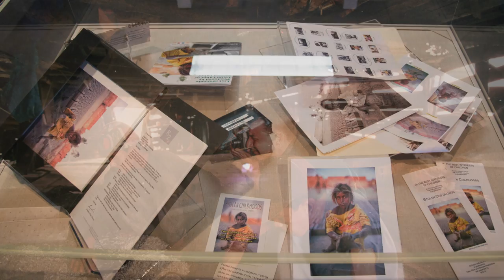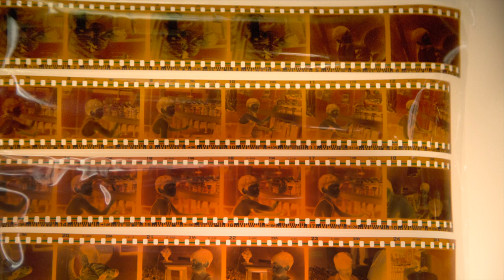Lifting The Veil: An Exhibition of the U.Roberto Romano Papers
This video features a gallery talk by Brooke Foti Gemmell, Assistant Archivist and Graham Stinnett, Archivist of Human Rights Collections at the UConn Archives & Special Collections. The materials featured in this exhibition were drawn from the U. Roberto Romano Papers held in the UConn Archives.
The materials on display demonstrate Robin's use of multiple platforms of media to document and disseminate child labor in light manufacturing industries across the globe for NGO's such as Rugmark/Goodweave, Free the Slaves and the Child Labor Coalition. This exhibition was installed to run concurrently with the Business & Human Rights Initiative Conference, “Protecting Rights at the End of the Line: Stakeholder Engagement in Light Manufacturing” held on October 5-6, 2017 at the UConn Storrs campus.

For more information on the U.Roberto Romano Papers, visit archives.lib.uconn.edu

Video produced and edited by Marijane Ceruti (Assistant Archivist of the U. Roberto Romano Papers)